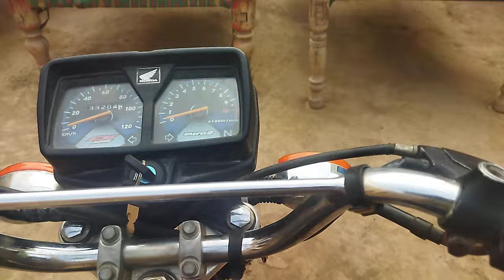HONDA CG125 2021 USED BIKE FOR SALE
Honda cg125 model 2021 all punjab number complete docoment engine tyre wiring and lights are ok available for sale in Multan.

This bike has been sold.

Demand :135000
Discounted price:130000
Location: MULTAN.